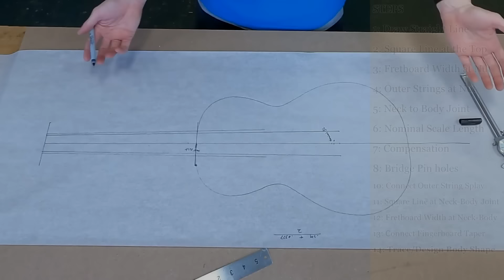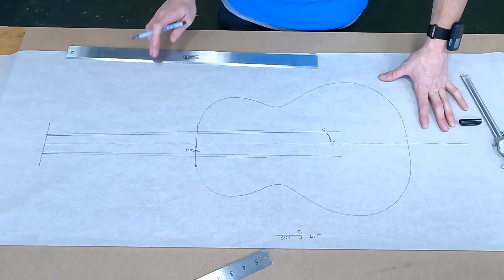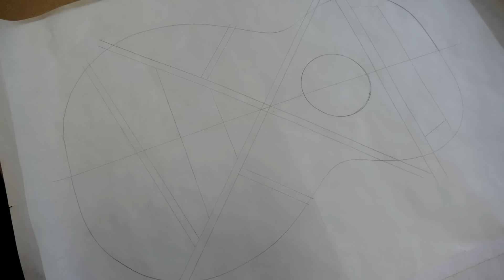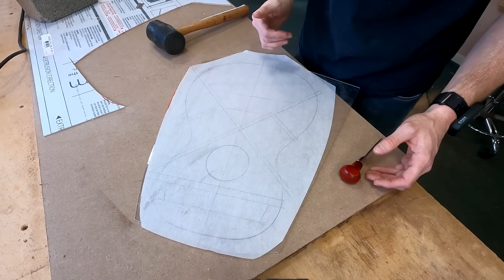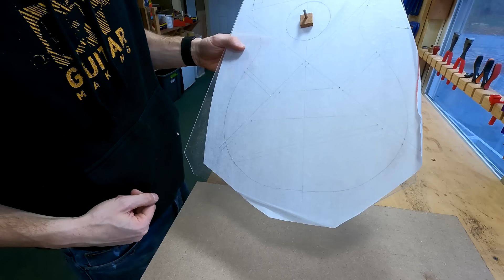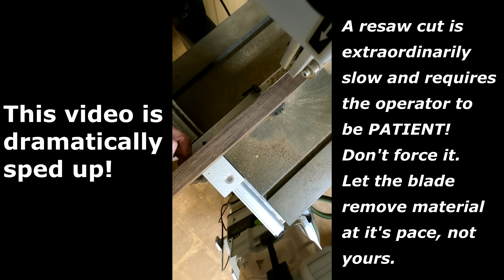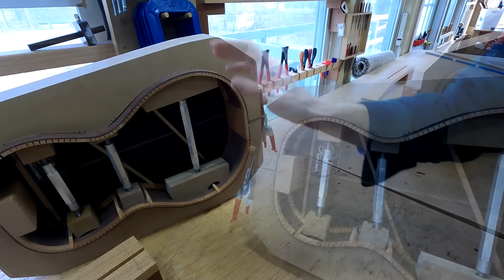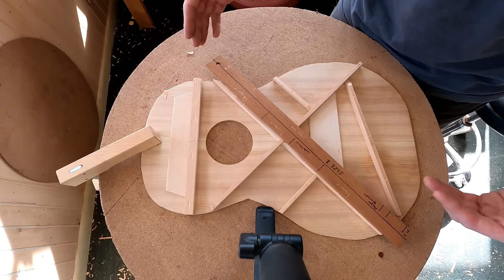Parlor Guitars from Scratch | Full Design and Build with Commentary from the Luthier | Part 1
In this FULL BUILD episode of DIY Guitar Making, we go on a journey!
This 2 part series details the process of designing, jigmaking, building and finishing 2 size 1 Parlor guitars, Guitar #86 and Guitar #87.
In this first part we cover the design and jigmaking stage, the construction of the soundbox, preparing the fretboard, and binding and purfling work.